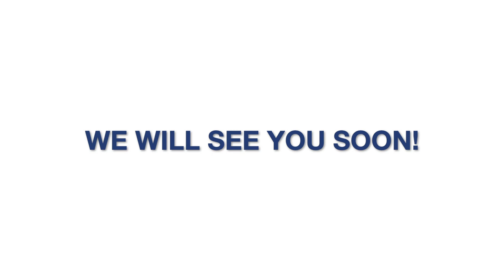Thank You To Our 2,500 Subscribers!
This video includes images from DAF Media through the years.

Created and Edited by Dylan DeRiso ('23)